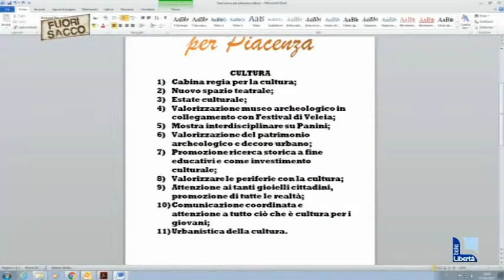Toscani a Fuori Sacco: "Un progetto per i giovani contro la crisi culturale"